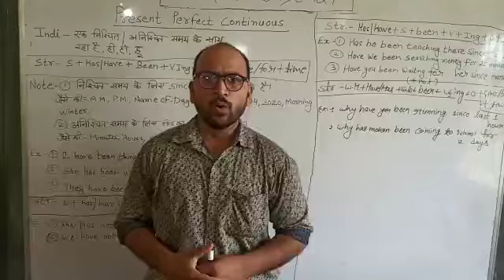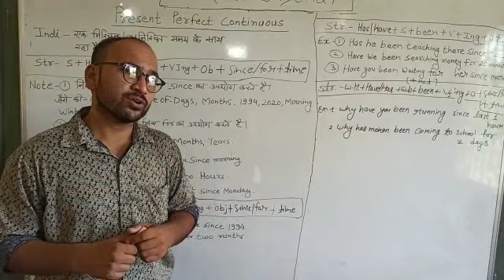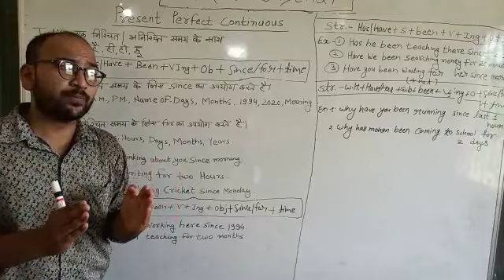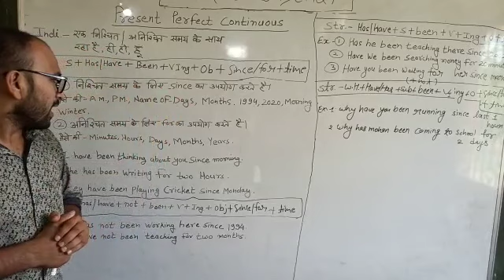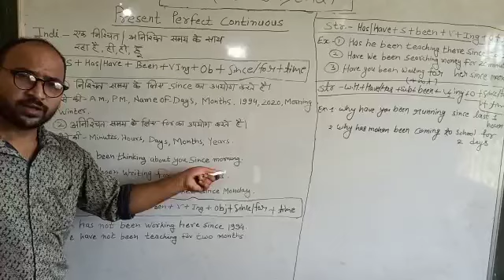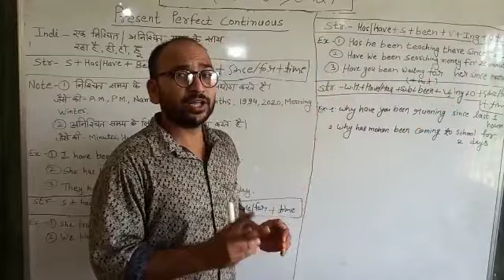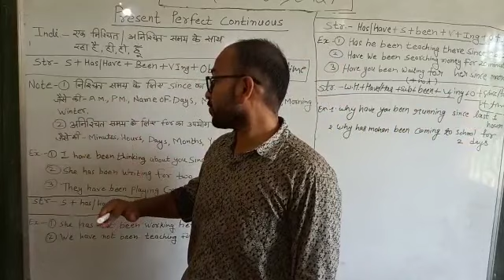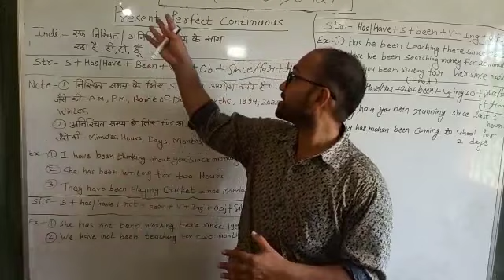Present perfect continuous tense.Since और For के सभी डाउट आसानी से दूर करें। LEC 15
Video from SANJAY VAISHNAV